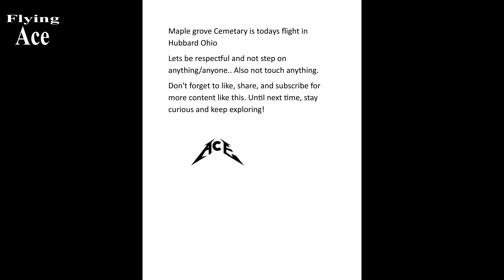Maple grove Cemetery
Maple grove Cemetery is today's flight in Hubbard Ohio
Lets be respectful and not step on anything/anyone.. Also not touch anything.